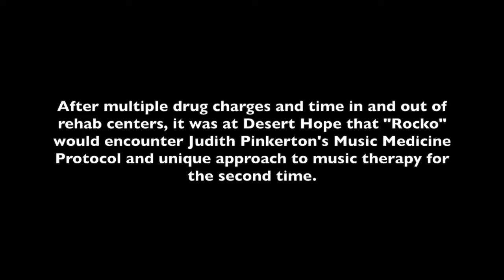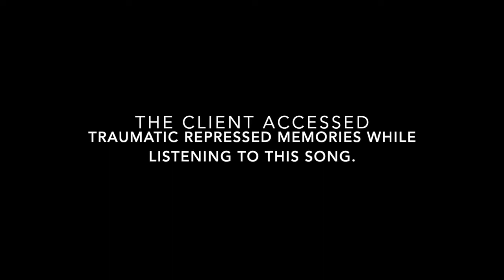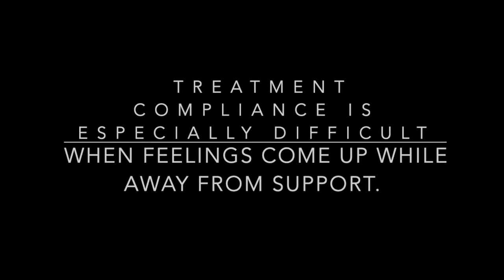Music Medicine in Recovery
Music 4 Life's Music Medicine Protocol has a transformative effect on patients with music therapists co-treating with other therapists in addiction treatment facilities. Music 4 Life's Music Medicine Protocol has a transformative effect. Learn more about DIY methods during this free webinar

THEMusic4Life.com